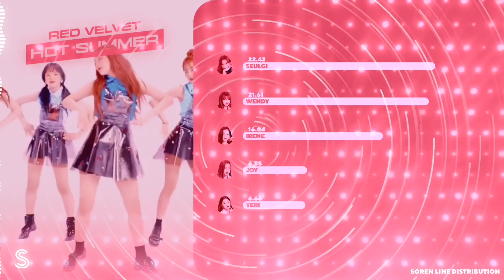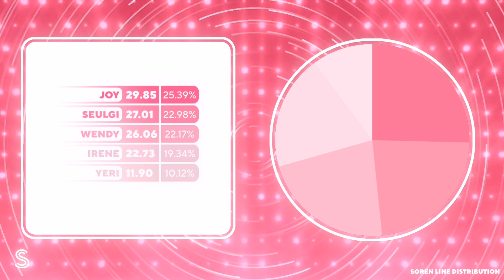Red Velvet - ''Hot Summer'' By f(x)//How Would? +FMV//⬿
☞ One last summer video before autumn!!🍂

↪ Layout + intro inspo from @seulgisun Go sub to them!
Music credits in this video goes to @fxsmtown & @SMTOWN ↩